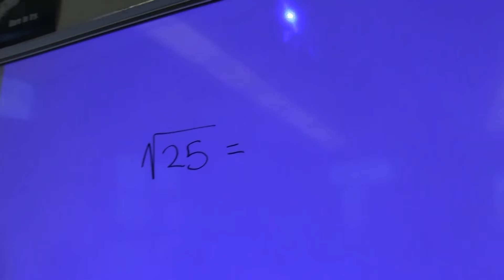Episode 10-4-16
-Nurse
-Band
-HoCo Nominees
-Coalingafest